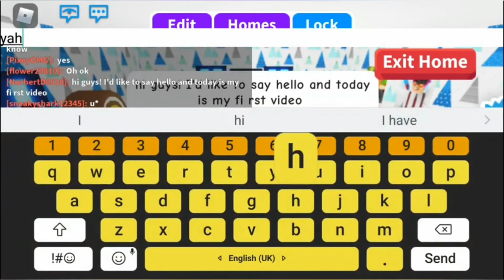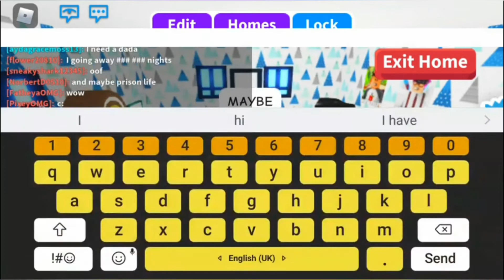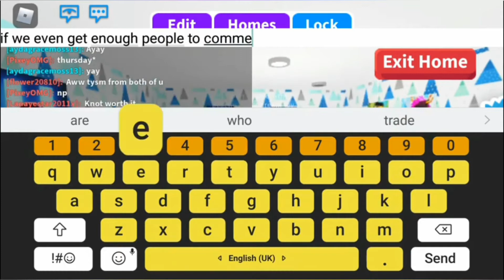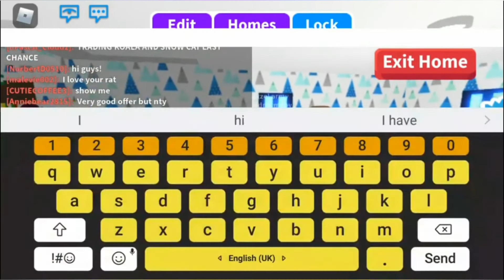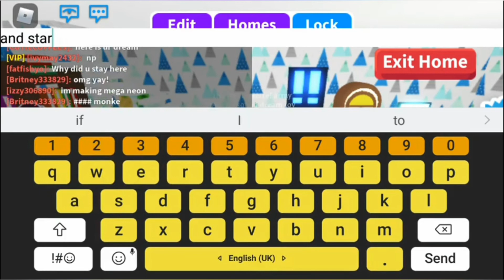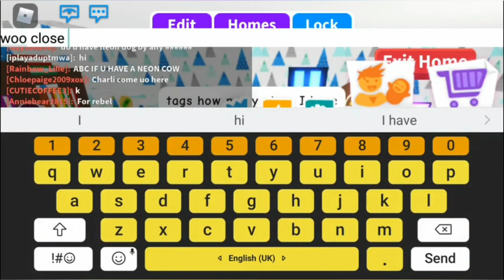Reacting to my old roblox videos!